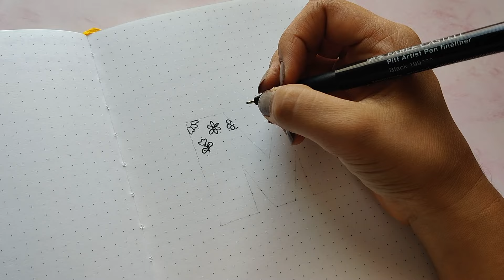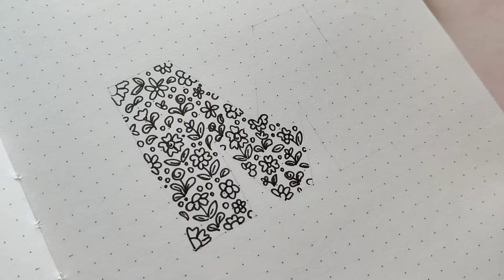MAY Bullet Journal Setup! ~ Plan With Me ~ 2024 Bullet Journal Setup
Hey! Hope you enjoyed the 2024 May Bullet Journal Setup :)

Bullet Journal:
• NEORAH - A6 Dotted Classic Notebook - 100 Gsm